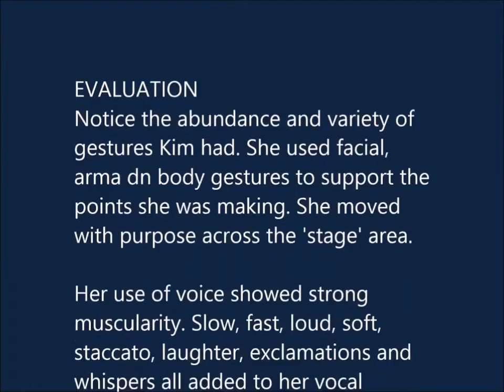R Kim Hall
Toastmasters provides us with valuable tools so that we can become proficient speakers beginning with tips on how to organize our first speech.